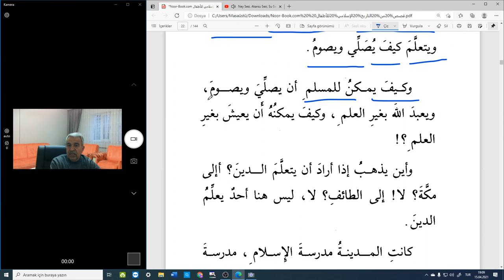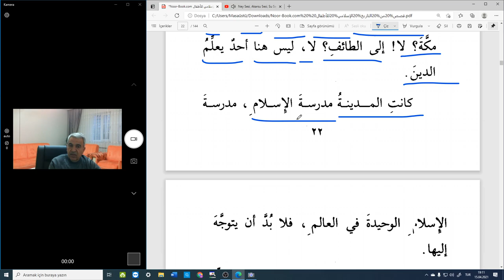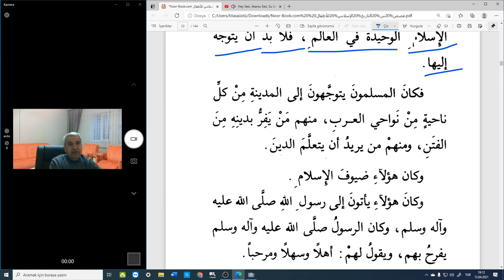Arapça hikayeler (çocuklar için).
Çocuklar için İslam tarihinden hikayeler  Arapça okumaları.-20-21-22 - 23.sayfalar
ABULHASAN ALİ ELHÜSEYN ENNEDEVİ- MÜELLİF